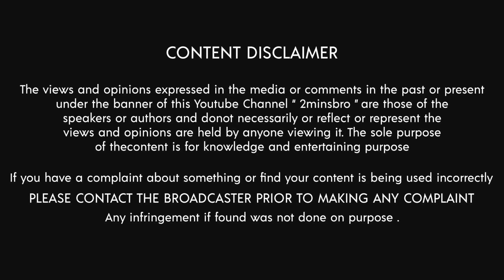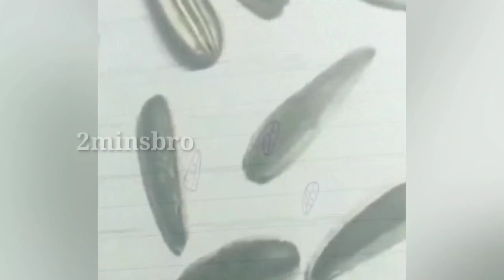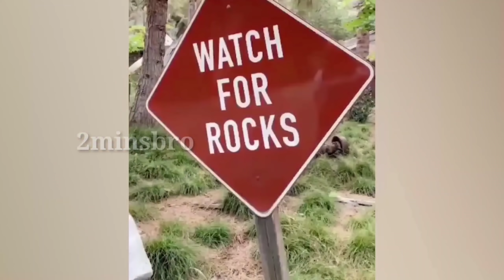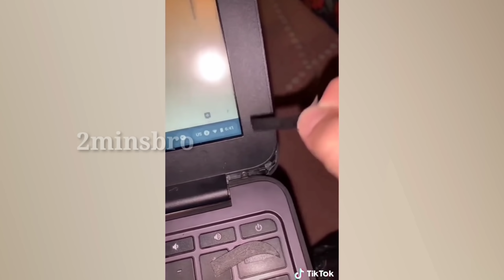Videos With Unexpected Endings Tamil/2minsbromystery/tamil